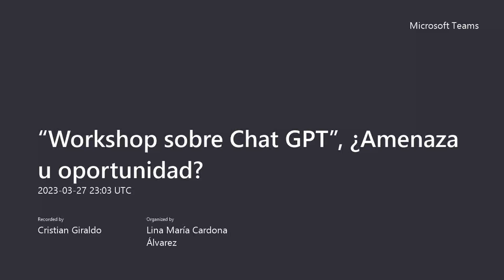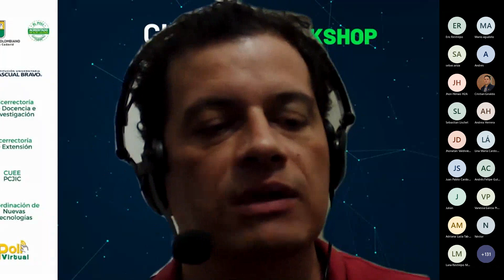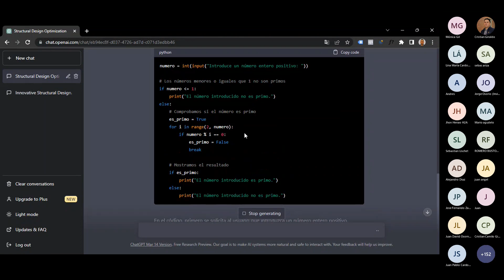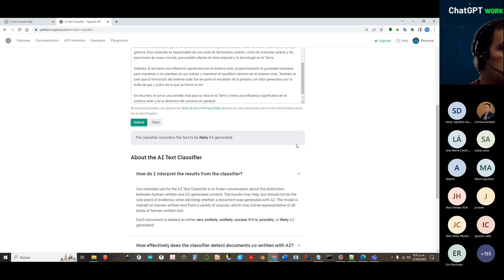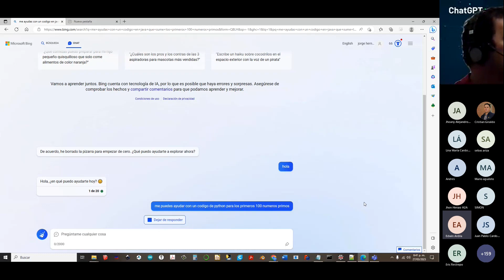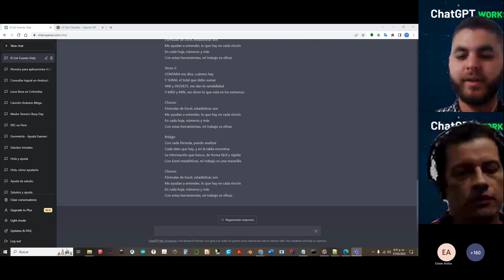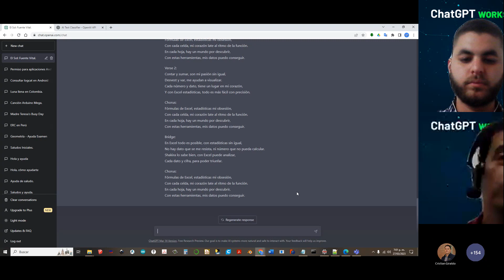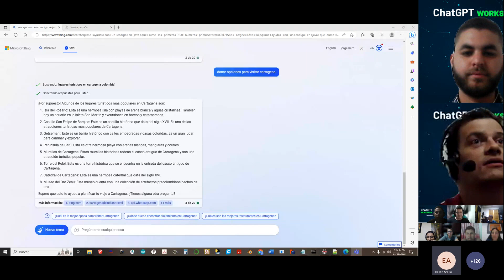¿Es la inteligencia artificial una amenaza o una oportunidad? Descúbrelo en el ChatGPT Workshop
Desde la Coordinación de Nuevas Tecnologías y el CUEE del Politécnico Colombiano Jaime Isaza Cadavid, se extiende una cordial invitación al evento académico “Workshop sobre Chat GPT”, ¿Amenaza u oportunidad?

Ponentes: Jorge Hernán Osorio y Juan Pablo Cardona

Actualmente, Chat GPT cuenta con millones de usuarios en todo el mundo y es considerada una de las herramientas de Inteligencia Artificial más avanzadas. Se tendrá la oportunidad de explorar esta herramienta, junto con sus últimas novedades, limitaciones y cómo impacta en el sector educativo. Además, las diversas aplicaciones de GPT-3 en la generación automática de contenidos y en la respuesta a preguntas a través de chatbots.

 Esperamos su asistencia en nuestro evento académico
¡No pierda la oportunidad de actualizarse en las últimas tendencias de IA!

Invitan
• Politécnico Colombiano Jaime Isaza Cadavid
Vicerrectoría de Docencia e Investigación
Vicerrectoría de Extensión
Coordinación de Nuevas Tecnologías
CUEE PCJIC